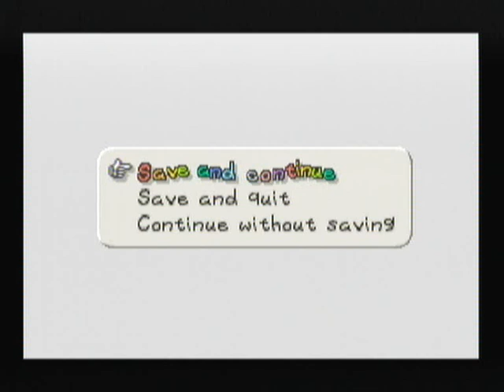Lets Play Paper Mario Part 14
Ooooooo!